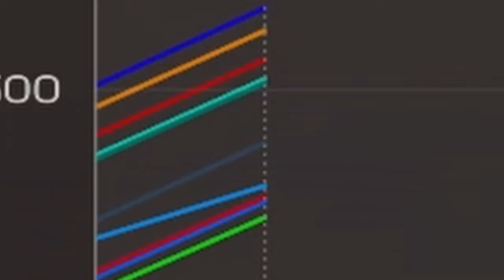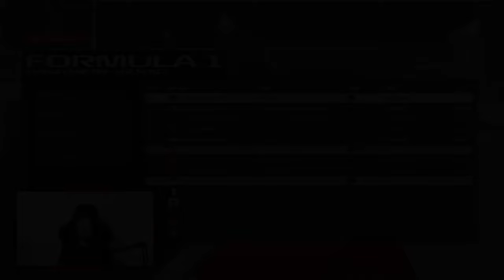THE SMOOTH OPERATION BEGINS... - F1 24 Carlos Sainz Career Mode Part 1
Video Title: THE SMOOTH OPERATION BEGINS... - F1 24 Part 1